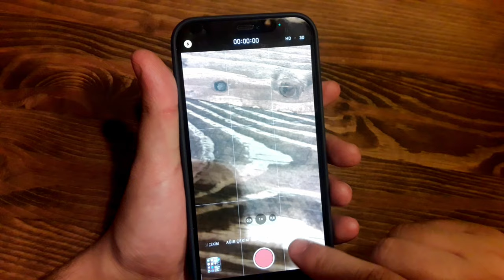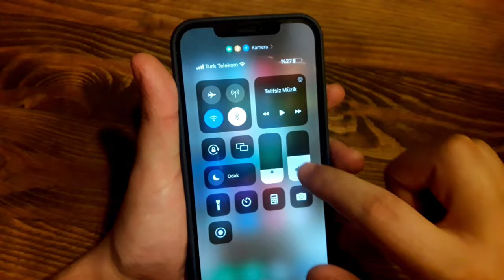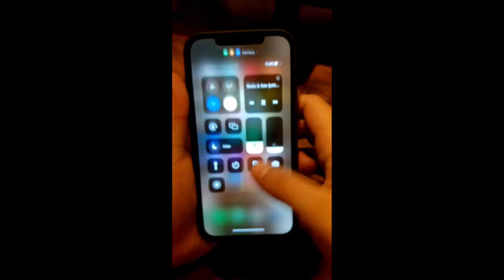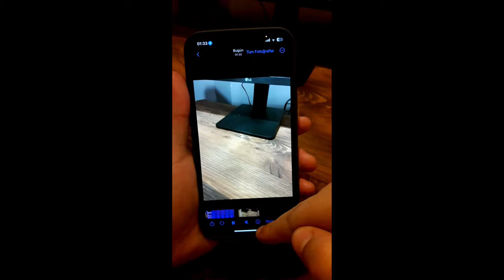İPHONE TELEFONLARDA MÜZİK ÇALARKEN VİDEO KAYDETME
Merhaba İphone Telefonlarda Müzik Dinlerken Story çekme özelliğini paylaştım sizlerle sizde iphone telefonlarınızda artık müzik dinlerken kameradan stpry çekip paylaşabilecekseniz